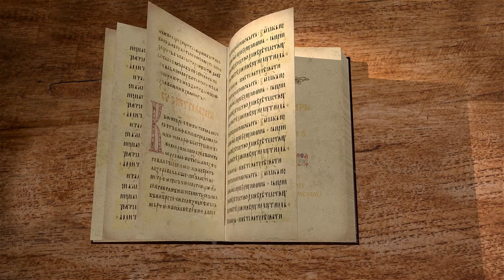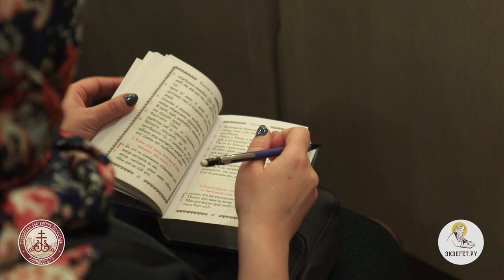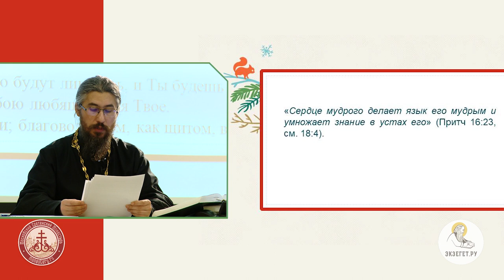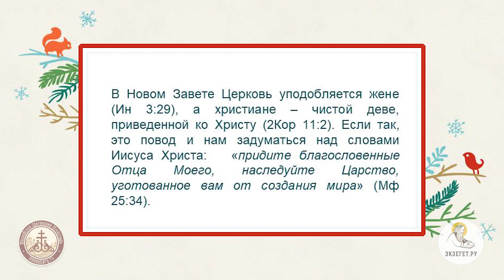Псалтирь. Псалом 5. Иеромонах Ириней (Пиковский). Ветхий Завет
Псалом 5 имеет надписание в разных переводах: "на духовых орудиях" и "о наследствующей". Давид ранним утром обращается к Господу и молит Его услышать слова прошения. Он обращается к Богу, так как Он - Бог, не хотящий беззакония. Как правильно понять ненависть Бога к нечестивым? Среди грехов, названных в псалме - ложь и кровожадность, два греха, в которых Христос преимущественно обвинил диавола. Как связаны два этих греха? Коварство врагов таково, что гортань их уподобляется открытому гробу. Но Господь осудит их и будет путеводить праведника, Божие благоволение будет ему щитом. А все праведники возрадуются спасению Господню. Псалом читается на 1-ом часе. О чём молит Бога Церковь словами этого псалма.